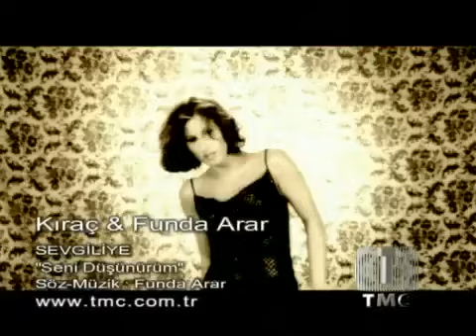Funda Arar - Seni Düşünürüm (Official Video)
Kıraç ve FundaArar 'dan '' Sevgiliye'' albümü tüm dijital platformlarda yayında!

MEYPOM’u Takip Edin!

Düzenleme: Kıraç
Yönetmen: Hakan Yonat

Şarkı Sözleri:
Sebebini bilemediğim
Kırık dökük zamanlarım var
Sevmenin tadına varamadığım zamanlar
Ayak sesleri var kulağımda
Ayırt ettiğim beklediğim bir tek seninki

Seni düşünürüm
Gecemi aydınlatan gözlerini bir de
Seni düşünürüm

Sat beni zindan gecelere
Daha çok aydınlanayım
Daha çok aydınlanayım

Yarım kalmış çığlıklar
Aşkın ben yağmalar
Aşkın ben yağmalar

Saklamadım sevgimi biter mi
Yaşadığım acılar diner mi
Beklediğim geceler gelir mi
Senle olmadan